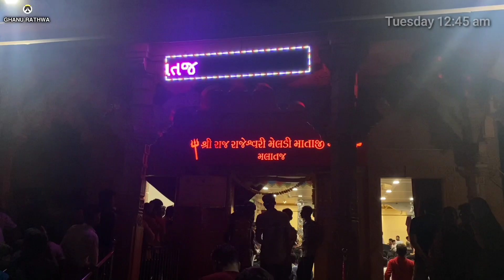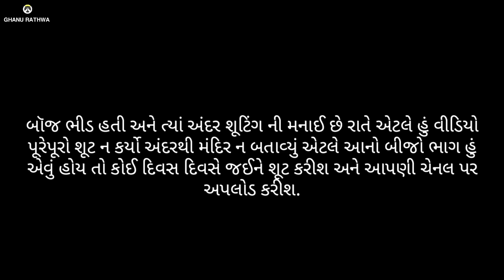Malataj Meldi Manu Mandir | Meldi Mata Mandir Malataj | Meldi Ma Mandir Gujrat |Malataj Mandir Video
Hi
I am Ghanu Welcome to Our my Youtube channel Ghanu Rathwa.

◾ Chhotaudepur Kawant to Malataj 189km
◾ Vadodara to Malataj 89km
◾ Anand to Malataj 23km

માલતાજ એ આણંદ જિલ્લામાં આવેલા સોજીત્રા તાલુકામાં આવેલું એક ગામ છે . તે જિલ્લા મુખ્ય મથક આણંદથી પશ્ચિમ તરફ 24 કિ.મી. સ્થિત છે . સોજીત્રાથી 5 કિ.મી. વડોદરા થી ૬૫ કિલોમીટર થાય છે . અહીં માં મેલડી માતાજીનું મંદિર આવેલું છે , જે આકર્ષક નું કેન્દ્ર છે.અહી રવિવારે તથા મંગળવારે ભક્તો દર્શને આવે છે.અને ડાયરાની પણ મોજ લેય છે . દર્શને આવેલા સહુ ભક્તો ની મનોકામના માતાજી પૂર્ણ કરે છે .

⤵️ Me Youtube Gadgets Used :- ⤵️

◾2 cmera
◾Vlog lens
◾Mic m1
◾Ring light
◾Blak screen

Topic cover:-
Adivasi vlogger
Adivasi lifestyle
Desi vlogger
Chhotaudepur district
Kawant Adivasi area
Chhotaudepur district Video
Ghanu rathwa
kawant village

from :- Dungargam, Kawant, Chhotaudepur 🌍